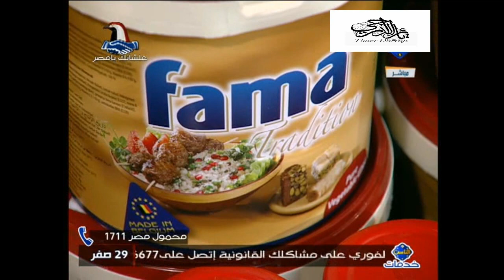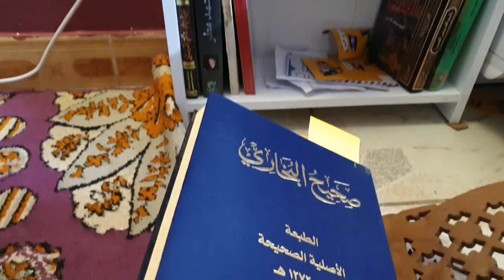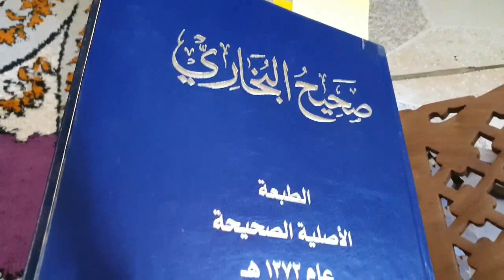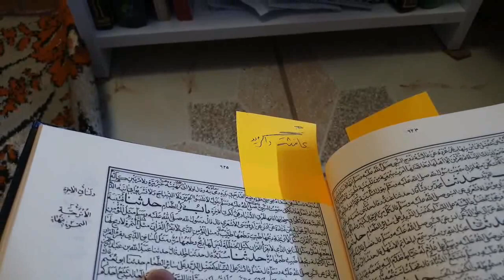ثائر الدراجي والطباخ السني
ثائر_الدراجي اتصال على قناة ناس منذ 2010